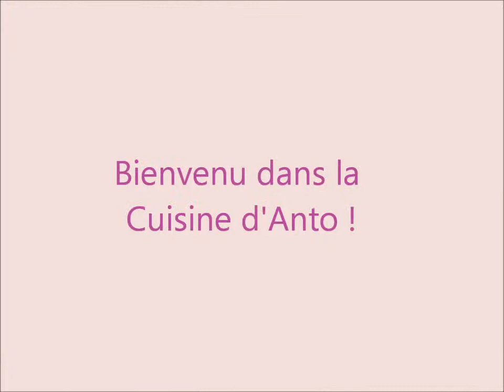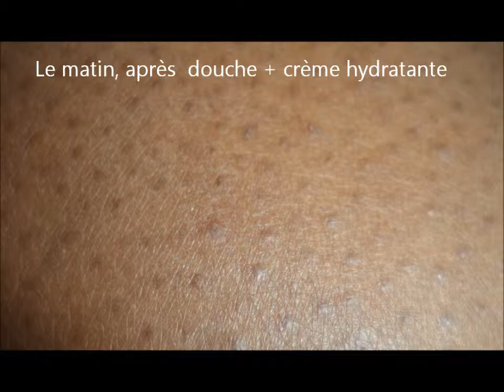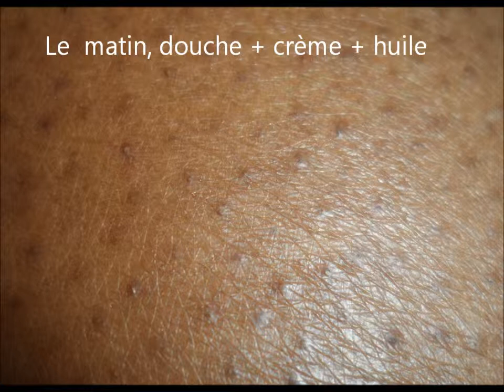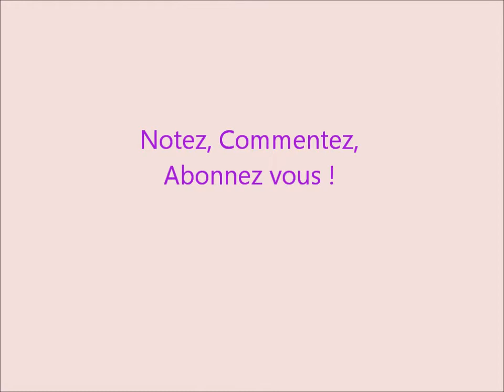*23* Cuisine & Hydratation de la peau et des cheveux secs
Notre corps (je parle des africains) est fait pour vivre dans un climat chaud et humide.
Avec les migrations des peuples, beaucoup se sont retrouvés sur des continents aux climats moins tolérants : le froid, le calcaire, le manque d'humidité dans l'air , la pollution, agressent nos peaux. Dans cette vidéo, une solution pour lutter efficacement contre la sécheresse.